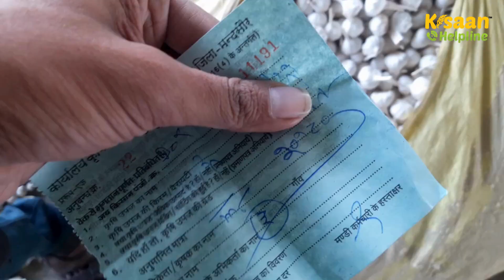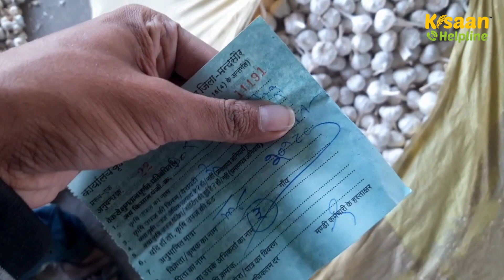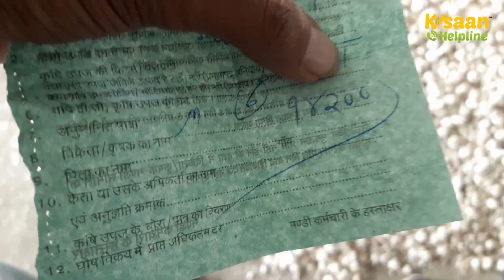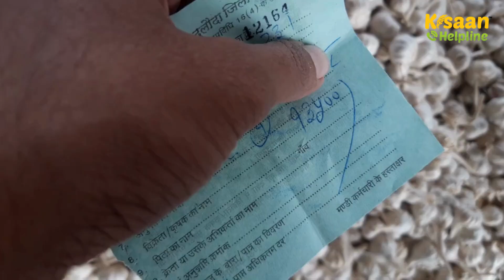23 नवंबर 2023 आज का दलौदा मंडी भाव | लहसुन में आज भी धमाकेदार तेजी जारी | aaj ka lahsun ka bhav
23 नवंबर 2023 आज का दलौदा मंडी भाव | लहसुन में आज भी धमाकेदार तेजी जारी | aaj ka lahsun ka bhav

दलौदा मंडी लहसुन भाव
दलौदा मंडी आज का भाव
आज दलोदा मंडी लहसुन का भाव
दलोदा मंडी का भाव
सुपर लहसुन भाव
रियावन सिल्वर लहसुन
देसी लहसुन भाव
दलोदा मंडी
dalauda mandi bhav
desi lahsun Ka bhav
Kisan mp ka
Kisaan Helpline
garlic
mandi bhav
mandi bhav today
mandsaur mandi lahsun bhav today
garlic bhav today
lahsun bhav
mandsaur mandi ka aaj ka bhav
mandsaur mandi lahsun bhav
mandsaur mandi lahsun ke bhav
today mandsaur mandi bhav